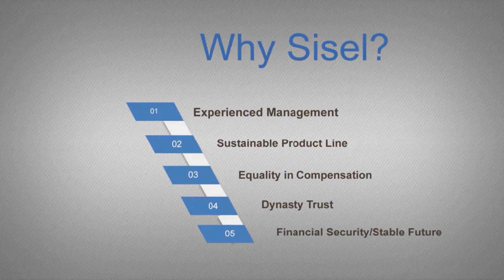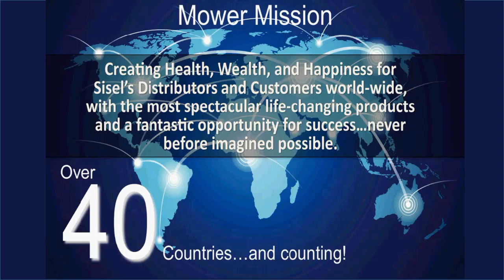Sisel Opportunity Build Your Health and Wealth